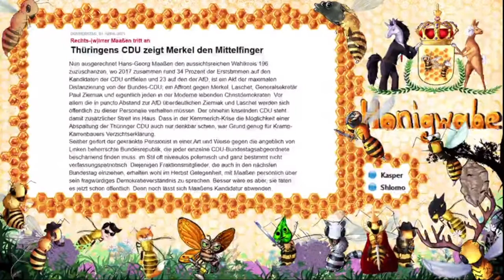Hans-Georg Maaßen und der in der Moderne lebende Christdemokrat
Quelle:
Die Honigwabe